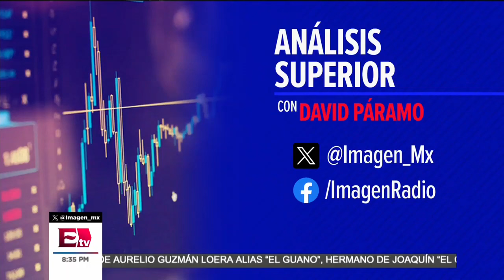México reporta más de 45 mil mdd en 143 anuncios de inversión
En entrevista con Alejandro Encinas, Subsecretario de Comercio Exterior, nos habla sobre las cifras de compromisos de inversión extranjera. Encinas reporta que durante el primer semestre de 2024, empresas extranjeras efectuaron 143 anuncios de inversión para México, con una expectativa total de 45 mil 464 millones de dólares.